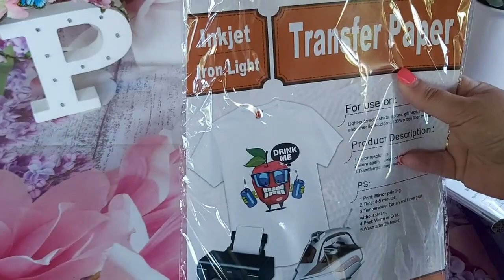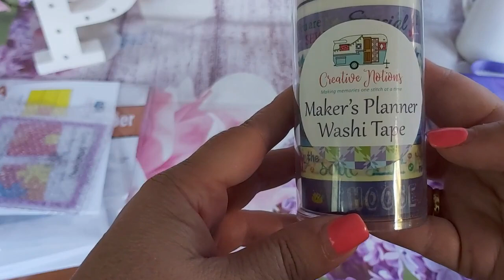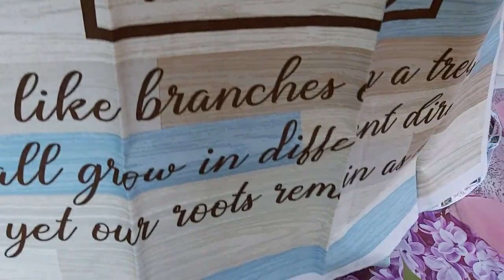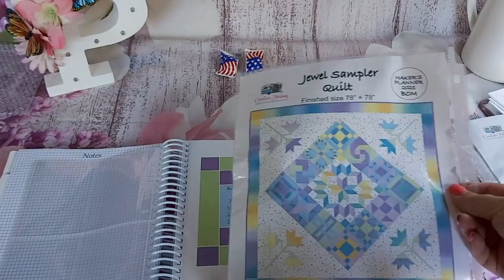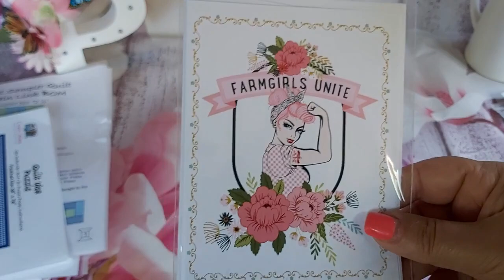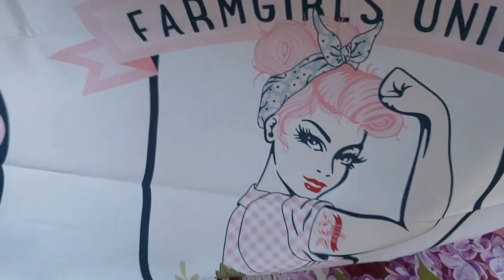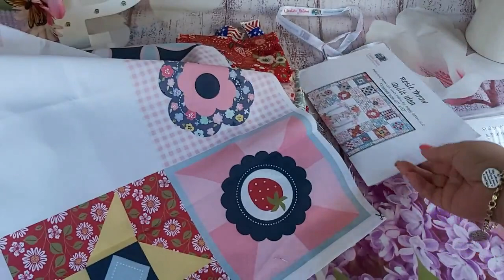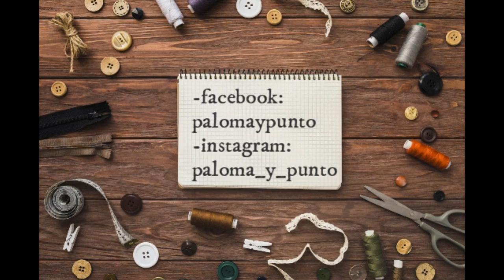🛍️Creative Notions-Bolsa de suscripción mayo-junio y una 🌟 SORPRESA 🌟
Os enseño las bolsas de mayo y junio de @CreativeNotions son una maravilla y al final del vídeo una sorpresa que os va a gustar mucho